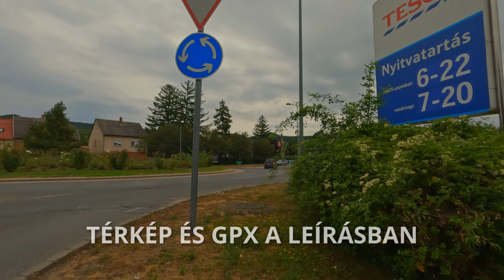Esztergom→Pilismarót körtúra (Teljes kerékpáros útvonal)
Időpont: 2024. június 20..
Távolság: 36,3km
Szintkülönbség: ↑286m ↓293m

0:00 Esztergom
1:27 Hidegvölgy
4:35 Ákospalota
5:23 Búbánatvölgy
7:07 Basaharc
7:45 Pilismarót
9:13 Dunapart
10:22 Maróti-öböl
13:44 Szamárhegy
15:21 Esztergom

A felvétel GoPro Hero 10 kamera Timewarp (Hyperlapse) funkciójával készült 4K minőségben. Dőlj hátra a kanapén, és élvezd ezt a virtuális túrát!